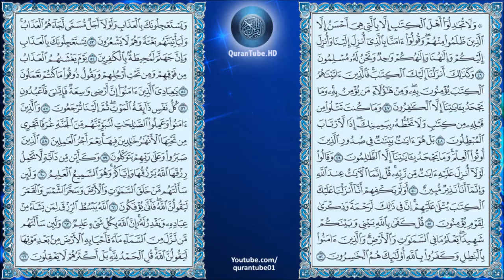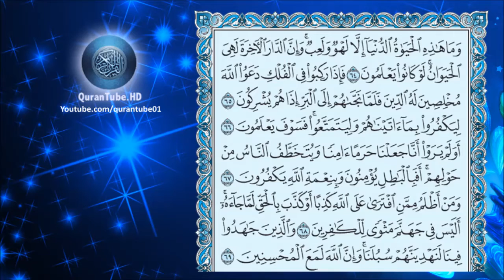علي جابر | 029 : سورة العنكبوت (الحرم المكي) | حفص عن عاصم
سورة العنكبوت (الحرم المكي 1408هـ) للشيخ علي عبدالله جابر , برواية حفص عن عاصم
Surat Al-Ankaboot by Ali Abdullah Jaber + Arabic text trailing

۩ سبب التسمية :

سميت" ‏سورة ‏العنكبوت" ‏لأن ‏الله ‏ضرب ‏العنكبوت ‏فيها ‏مثلا ‏للآثام ‏المنحوتة ‏والآلهة ‏المزعومة ‏‏" ‏مثل ‏الذين ‏اتخذوا ‏من ‏دون ‏الله ‏أولياء ‏كمثل ‏العنكبوت ‏اتخذت ‏بيتا ‏‎."

۩ التعريف بالسورة :

1) مكية . ماعدا الآيات من 1 : 11 فمدنية .
2) من المثاني .
3) آياتها 69 .
4) ترتيبها التاسعة والعشرون .
5) نزلت بعد سورة " الروم " .
6) بدأت السورة بأحد حروف الهجاء " الم " السورة اسم كائن حي .
7) الجزء 21 ، الحزب 40،41 ، الربع 1 .

۩ محور مواضيع السورة :

سورة العنكبوت مكية وموضوعها العقيدة في أصولها الكبرى الوحدانية الرسالة البعث والجزاء ومحور السورة الكريمة يدور حول الإيمان وسنة الابتلاء في هذه الحياة لأن المسلمين في مكة كانوا في أقسى أنواع المحنة والشدة ولهذا جاء الحديث عن موضوع الفتنة والابتلاء في هذه السورة مطولا مفصلا وبوجه خاص عند ذكر قصص الأنبياء .

۩ سبب نزول السورة :

1) قال الشعبي : نزلت في أناس كانوا بمكة قد أقروا بالإسلام فكتب إليهم أصحاب النبي من المدينة إنه لا يُقْبَل منكم إقرار ولا إسلام حتى تهاجروا فخرجوا عامدين إلى المدينة فأتبعهم المشركون فآذوهم فنزلت فيهم هذه الآية وكتبوا إليهم أن قد نزلت فيكم آية كذا وكذا فقالوا نخرج فان إتبعنا أحد قاتلناه فخرجوا فأتبعهم المشركون فقاتلوهم فمنهم من قُتِل ومنهم من نجا فأنزل الله تعالى فيهم (ثم إن ربك للذين هاجروا من بعد ما فُتِنوا )الآية وقال مقاتل نزلت في مهجع مولى عمر بن الخطاب كان أول قتيل من المسلمين يوم بدر رماه عمرو بن الحضرمي بسهم فقتله فقال النبي :سيد الشهداء مهجع وهو أول من يُدْعَى إلى باب الجنة من هذه الأمة فجزع عليه أبواه وامرأته فأنزل الله تعالى فيهم هذه الآية وأخبر أنه لا بُدَّ لهم من البلاء والمشقة في ذات الله تعالى . قال مصعب بن سعد بن أبي وقاص عن أبيه أنّه قال :نزلت هذه الآية فيَّ قال حلفت ام سعد لا تكلمه أبدا حتى يكفر بدينه ولا تأكل ولا تشرب ومكثت ثلاثة أيام حتى غُشِيَ عليها من الجهد فأنزل الله تعالى (ووصينا الانسان بوالديه حسنا )رواه مسلم عن ابي خيثمة .

2) عن ابي عثمان النهدي ان سعد بن مالك قال : أُنزلت فيّ هذه الآية( وإن جاهداك لتشرك بي ما ليس لك به علم فلا تطعهما ) قال: كنت رجلا برا بأمي فلما أسلمتُ قالتْ يا سعد ما هذا الدين الذي قد أحدثت لتدعن دينك هذا أولا آكل ولا أشرب حتى أموت فَتُعَيَّر بي فيقال يا قاتل أمه قلت لا تفعلي يا أُمه فاني لا ادع ديني هذا لشىء قال فمكثت يوما لا تأكل فأصبحت قد جهدت قال فمكثت يوما آخر وليلة لا تأكل فأصبحت وقد اشتد جهدها قال لما رأيت ذلك قلت تعلمين والله يا أُمه لو كانت لك مائة نفس فخرجت نفسا نفسا ما تركت ديني هذا لشىء إن شئت فكلي وإن شئت فلا تأكلي فلما رأت ذلك أكلت فأُنزِلَت هذه الآية (وإن جاهداك ).

▬▬▬▬▬▬▬▬▬▬▬▬ஜ۩۞۩ஜ▬▬▬▬▬▬▬▬▬▬▬